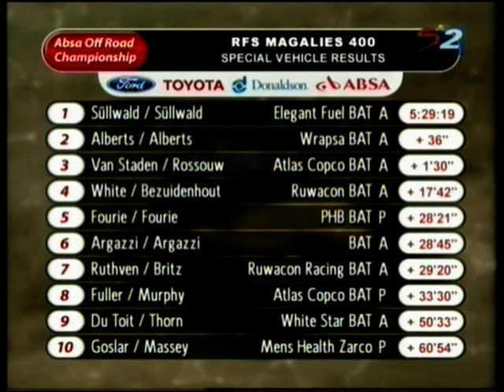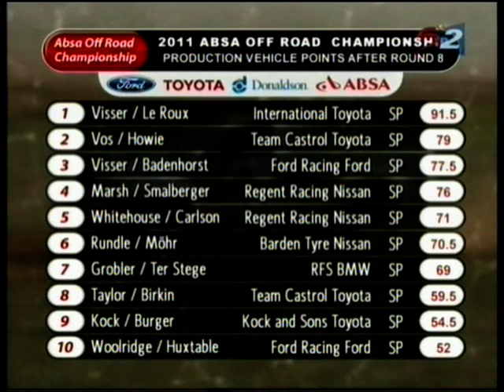Magalies 400 2011 (video 4 of 4)